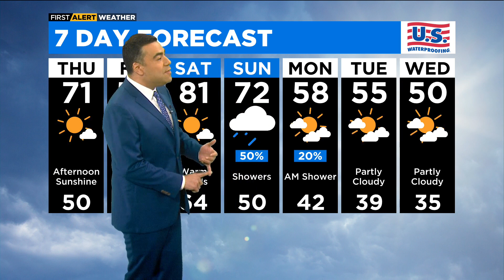Chicago First Alert Weather: Sun returns on Thursday